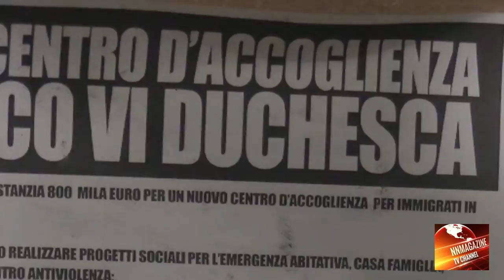Il gioco delle tre carte. Tolgo un CAS e apro uno SPRAR1